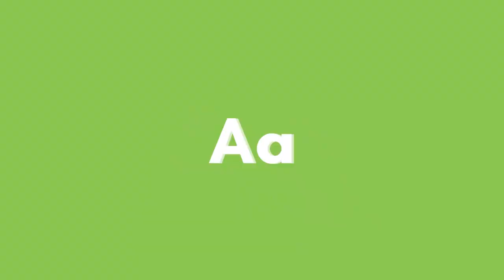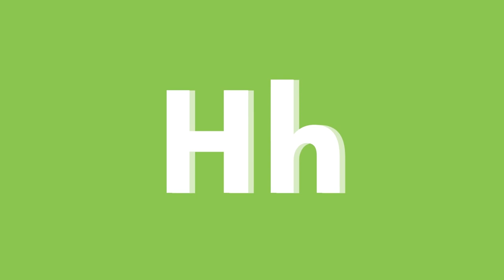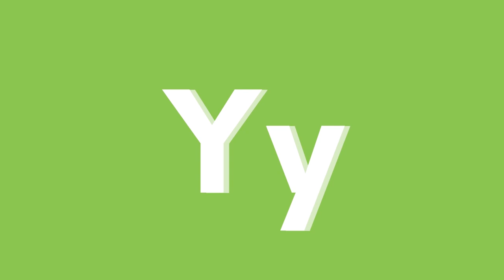ABC Animals of Asia for Children | Learn Alphabet with Names of Asian Animals: Mammal, Bird, Reptile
Let's learn the names of Australian animals with real-life videos!